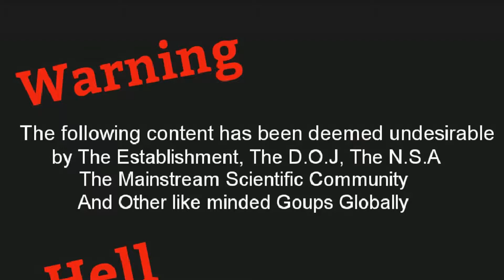Test upload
Blah